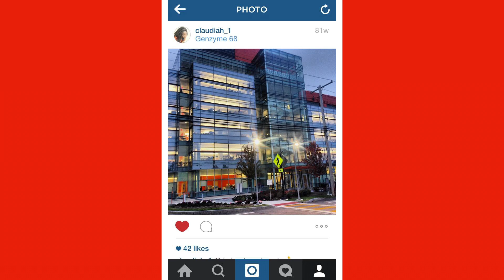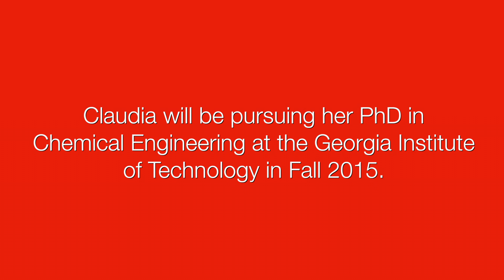Women in STEM – Claudia Okonkwo, Northeastern University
Born and raised in Lagos, Nigeria, Claudia Okonkwo wanted to become an engineer despite the fact that it is considered an unusual profession for women there. Today, she’s a graduate of Northeastern University with a Bachelor of Science in chemical engineering and is moving on to the Georgia Institute of Technology with a fellowship to pursue her PhD in chemical and biomolecular engineering. While at Northeastern, Claudia was active doing high level research both in the labs with her professors and on co-op at great companies—she worked at Genzyme and at CF Technologies.
She also took advantage of multiple experiential learning opportunities at Northeastern, including a Dialogue of Civilizations in Cameroon where she worked with local college students. On campus, Claudia took part in several student organizations, including the Society of Women in Engineering (SWE), Youth Action Africa (YAA), Black Engineering Student Society (BESS), and the American Institute of Chemical Engineers (AIChE). During the spring of 2013, Claudia held the chairperson role for AIChE and the secretary position for YAA.